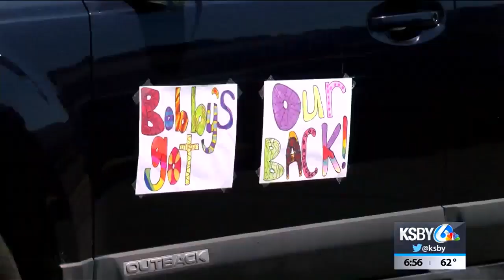‘Hometown Hero’ surprised with drive-by celebration in Cayucos